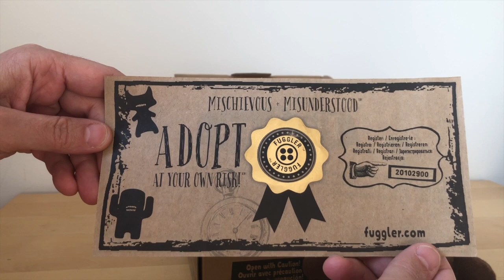Fuggler - Spin Master's "Funny Ugly Monster"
Buyer beware, adopt if you dare! Fugglers are mischievous, misunderstood, funny-ugly monsters full of teeth and nightmares.

Why would you want one, you ask? We don’t know your life. Maybe you like sleeping with one eye open, or the idea of having your teeth stolen by a squinty-eyed creep is appealing to you. Maybe your life is too perfect, and you want to ruin that for some reason. Whatever your poison, we can make it happen.

Comes with an adoption certificate you can display proudly to alienate family and friends.